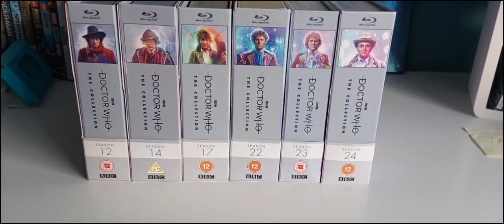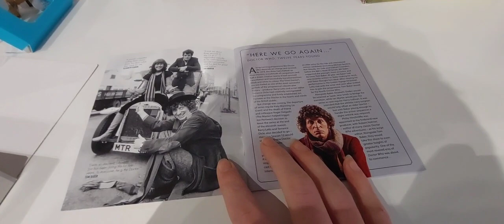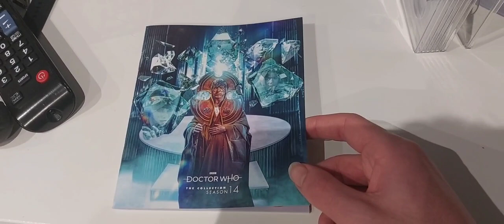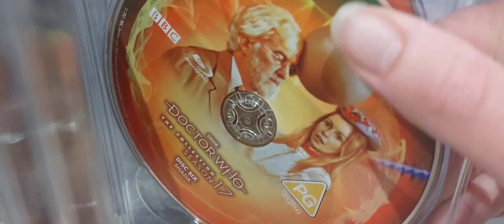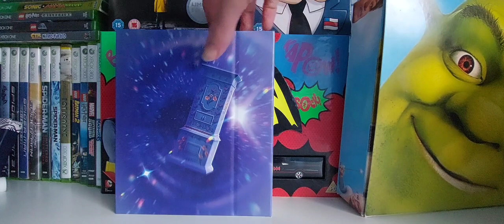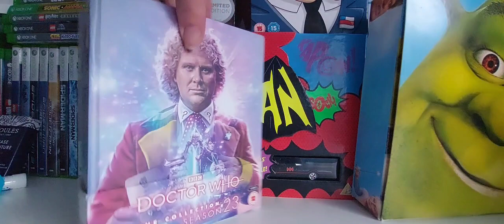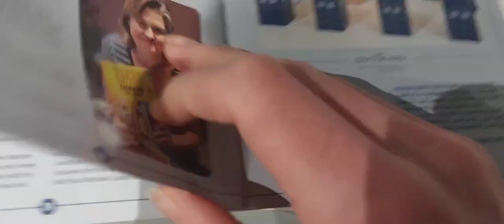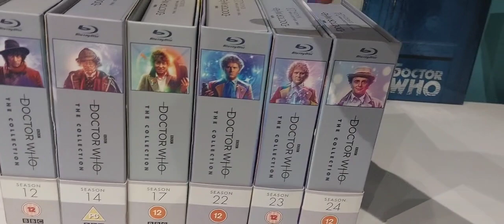My Doctor Who Collection Boxset Unboxing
0:00    Intro
1:03    Season 12
7:38    Season 14
14:18  Season 17
20:40  Season 22
26:48  Season 23
32:39  Season 24